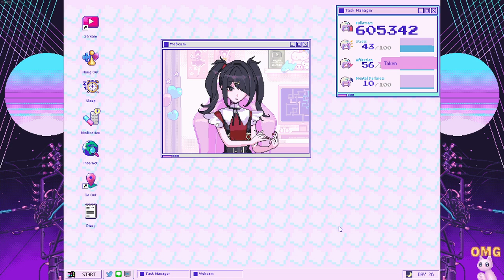decaf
Cirno playing Needy Streamer Overload